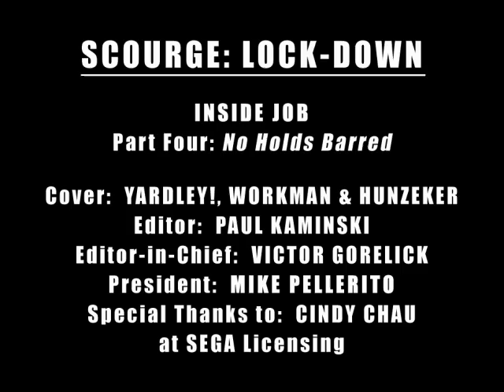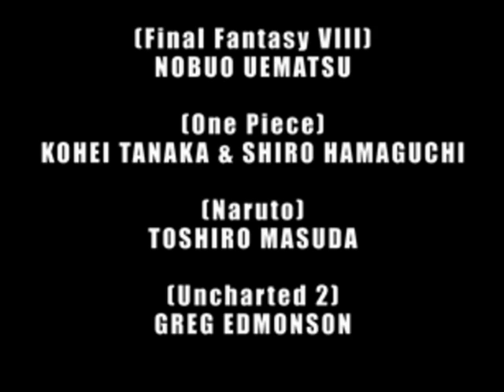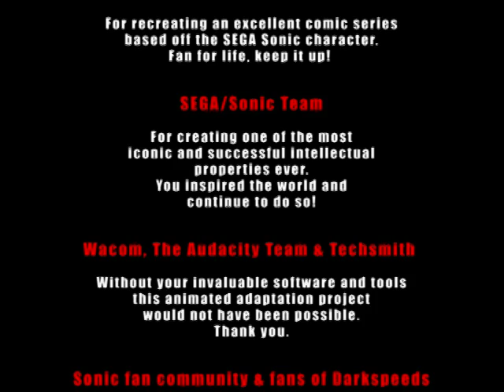SONIC UNIVERSE Animated Adaptation Act 2 - Scourge: LOCK-DOWN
Apologies in advance! I've experienced some unforeseen technical difficulties, post-premiere deadline, but at least it has been resolved now - lesson learnt for next time! Nevertheless I really appreciate your patience. Here are my thoughts that I'd like to share with you all...

This is it. Ladies and gentlemen, boys and girls of the SONIC UNIVERSE fandom, a month long project in the making, this was something to be

treated with a lot of TLC (tender-loving-care) as a Sonic fan.

This video (one of the many successful 'animated adaptation initiatives' that I've produced so far) is probably the BEST I've ever done.

It was made for the fans, it's made for the creators, it's made for the team who helped me out and it's made for me.

I love comics and I love bringing them to life in this manner... It's so much fun and there is so much to learn from it.

This video details my ability to animate, my experience in directing an already existing story and presenting it through an innovative media initiative, it demonstrates my passion and ability to voice-act for entertainment, and finally, the ability to incorporate music, sfxs and voice-overs together in a professional manner.

Because of this achievement I am extremely proud of myself and I'm at the point of being very keen to making more animated adaptation videos in future to my most beloved comic & graphic novel series.

As you can see, I'm here to not muck around, I want to show you guys a new way of appreciating this already AWESOME Archie Publications comic series that is SONIC UNIVERSE - who knows, it may create something 'big' in the fandom one day.

Enjoy while it lasts! Once again I'm immensely proud of the team of voice-overs whom I've chosen and whom have contributed towards this project! Say what you must about our performances - whether it be good or bad - I will not for a second hesitate the fact that we did an EPIC job.

Thanks to all of those who are watching this and I look forward to doing more 'SONIC UNIVERSE arcs' in future. *thumbs up*

[CREDITS]

Sonic The Hedgehog © SEGA/Sonic Team
- Writer (Ian Flynn)
- Pencils (Tracey Yardley!)
- Inks (Jim Amash)
- Colours (Steve Downer)
- Letters (Phil Felix)
- Cover (Yardley!, Workman & Hunzeker)
- Editor (Paul Kaminski)
- Editor-in-chief (Victor Gorelick)
- Presidet (Mike Pellerito)
- Special Thanks to (Cindy Chau & Jerry Chu at SEGA Licensing)

SONIC UNIVERSE  Animated Adaptation series © Elson 'Darkspeeds' Wong
- Creative Editing/Director & Dramatic Audio Producer (Elson 'Darkspeeds' Wong)
- Creative Audio Consultant (Kovabomb)
- Original Comic Art & Script (Archie Publications Inc.)
- Additional Art & Dialogue (Elson 'Darkspeeds' Wong)
- Sound Effects (Absolute SFX Archive, Sounddogs,  SEGA/Sonic Team, Rainforest Sanctuary, Kovabomb's custom recordings and sfx collection)
-  Music (SEGA/Sonic Team, Nobuo Uematsu, Kohei Tanaka & Shiro Hamaguchi, Toshiro Masuda & Greg Edmonson)
- Created using Audacity 1.3 Beta, Adobe Photoshop CS5 & Camtasia Studio 7

[Voice-Over Talents]

Prime Narrator
-- Kovabomb

Al & Cal
-- Matt 'sonictoast' Pieper

Predator Hawk
-- FoxsDumbSeriesMaker

Scourge The Hedgehog
-- Kovabomb

Warden Zobotnik & Major Znively
-- mmichael154

Sgt. Simian
-- Kovabomb

Flying Frog
-- Psyguy

Lightning Lynx
-- Elson 'Darkspeeds' Wong

Fiona Fox
-- Maji

Zonic
-- Kovabomb (OMFG!! I TOTALLY FORGOTTEN TO ADD HIM IN THE CREDITS! I can't believe this! ;____;... I just KNEW something was missing... X_X;... Sorry about that Kovabomb!)

Storm The Albatross & Jet The Hawk
-- Elson 'Darkspeeds' Wong

Wave the Swallow
-- Nanko Yuki Haruno

And Finally...

Prison Crowd (Angry Mob & Defeated Bunch on Field), Zone Jail Guards & Extras
-- Elson 'Darkspeeds' Wong

[Special Thanks]

- Kovabomb for his advice and inspiration. To the voice-over team who kicked-so-much-ass with their performances. To the fans who support my

work over the many years being a Sonic fan and hobbyist of a comic artist, voice-over, & video production). And of course, to those who have

just watched the animated adaptation and are hyped up to go and read the comics!

[CREDITS]